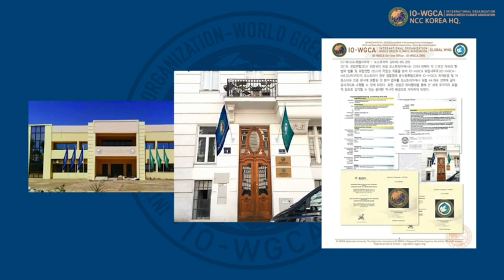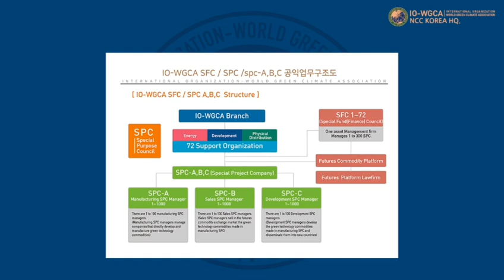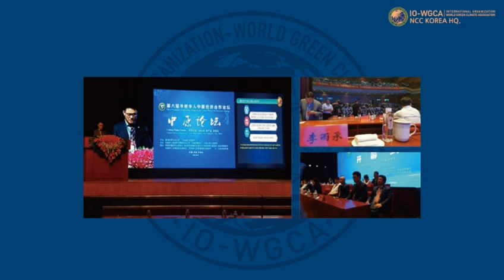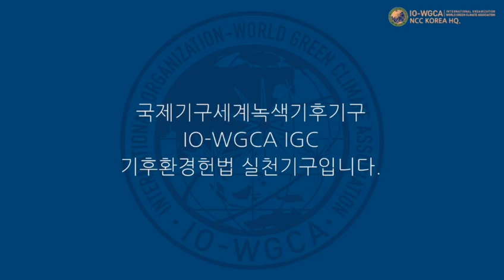NCC, 한국총부, IO-WGCA,국제기구 세계녹색기후기구/IO-WORLD GREEN CLIMATE ASSOCIATION